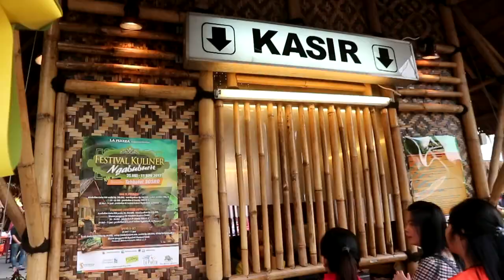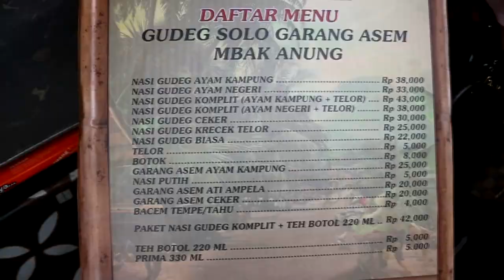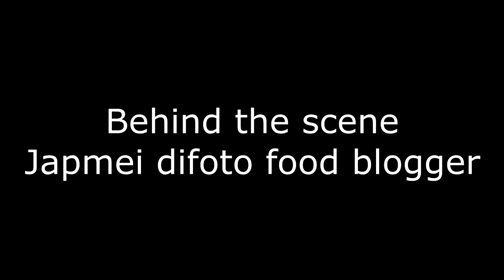Ngabuburit di Lapiazza Ketemu Bakso segede Gajah - DM Life | Mukbang | Eating Show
Festival Kuliner Ngabuburit di Lapiazza MKG hanya sampai tanggal 18 Juni 2017

Selamat berbuka teman-teman DM Life, Sambil nonton DM Life yuk.

Peterrpen
Japmei